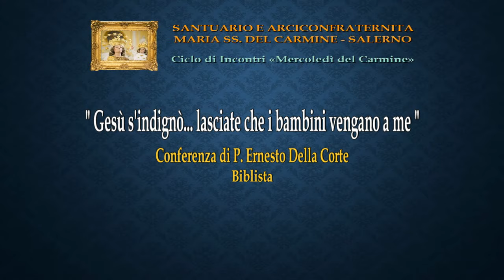I Mercoledì del Carmine "Gesù si indignò... lasciate che i bambini vengano a me"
Conferenza di Padre Ernesto Della Corte - Biblista